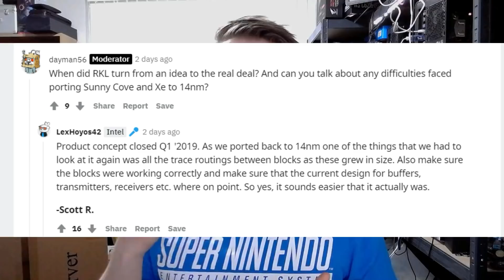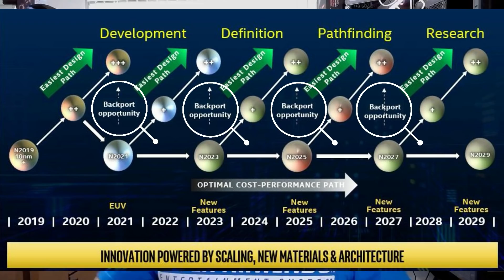Rocket Lake is a Success for Intel 🚀💯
Intel’s 11th Gen Core Rocket Lake has been universally panned for Core i9 and Core i7. But in many ways, it was a massive success. Here’s why.

0:00 Intro
0:33 Reviews are in
1:31 Why Does Rocket Lake Exist
2:20 Gap in the Roadmap
3:00 Design vs Backport/Retrofit
5:29 Timing of Rocket Lake
6:03 Transistor Size Concerns
7:01 What it Takes to Backport/Retrofit
7:28 Roadmaps
8:03 Co-design
9:39 Licensing
10:32 Minimum Specification
10:46 Cat Tax

Many thanks to our CPU CEO Patrons, including:
- Michael Spencer

Rocket Lake is a Success for Intel: yolo epic swag